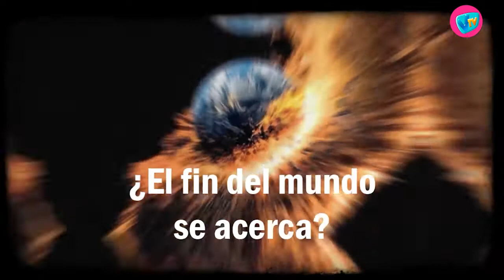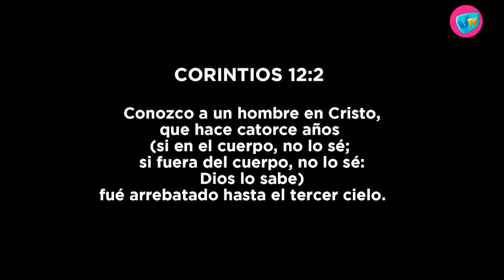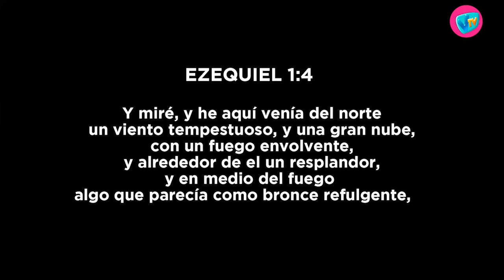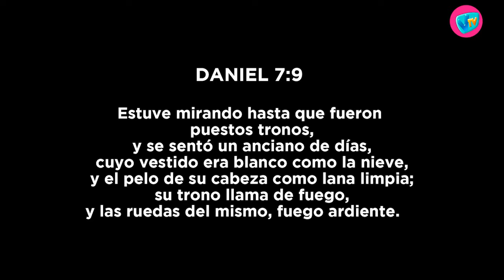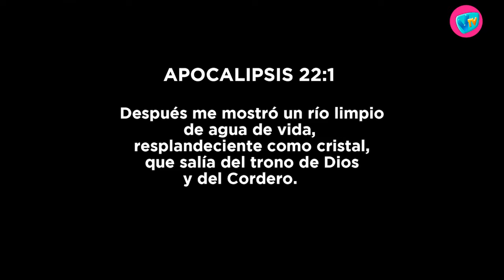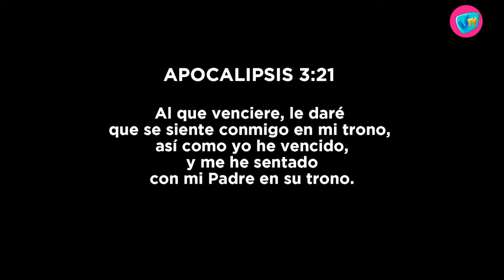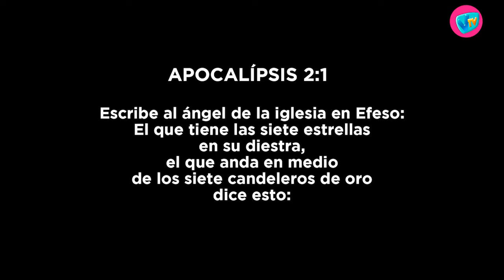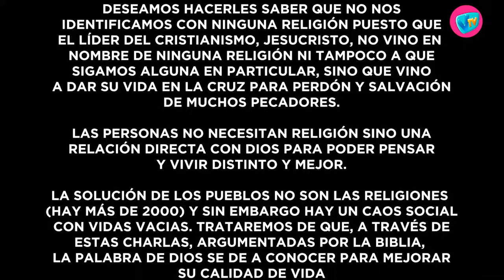TIEMPO DE LA VERDAD - 19 de Junio de 2021